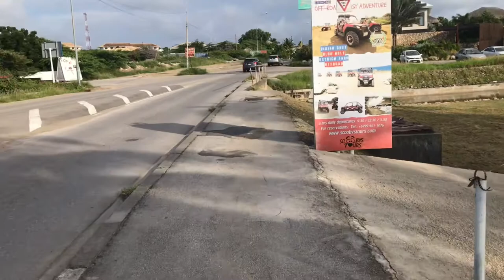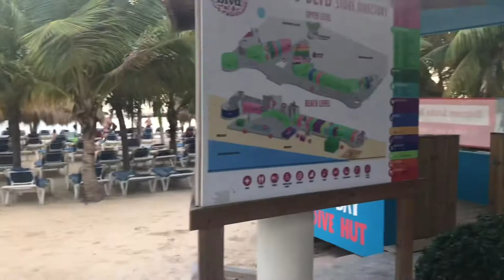TRAVEL VLOG 2 CURACAO 🇨🇼SCARY FIRE SHOW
Hey lovelies! This Day 2 to my super fun vacation in the beautiful Curacao. Watch as I try rolled ice cream for the first time and see a super cool fire Show on the beach. Hope you enjoy! Part 3 is next